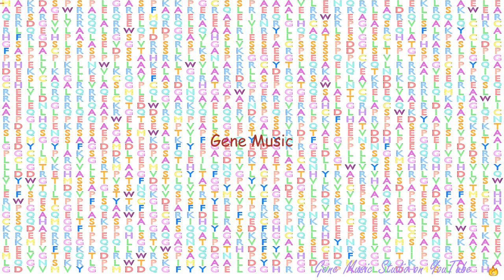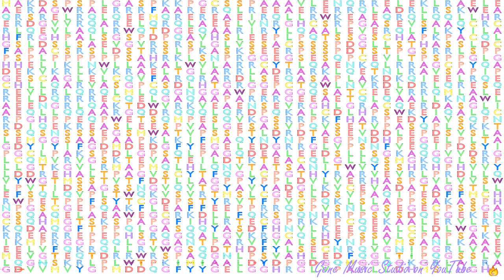Gene Music using Protein Sequence of RIMBP3 "RIMS BINDING PROTEIN 3"